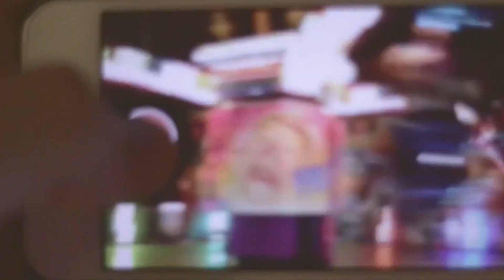UN HOMME HEUREUX William SHELLER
A HAPPY MAN